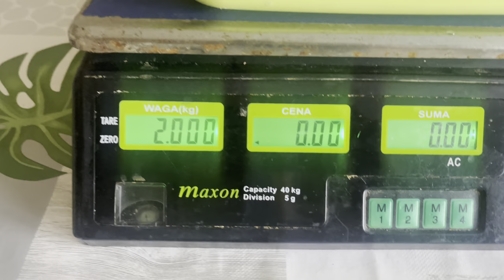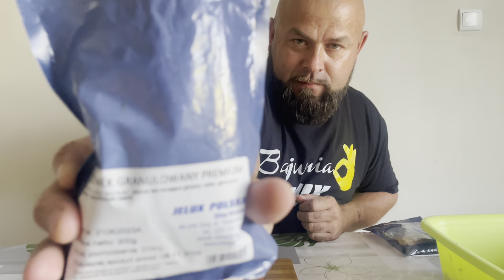Swojska pasztetowa WĘDZONA😍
Potrzebujemy:
-80% boczek wieprzowy
-20% wątroba wieprzowa
Przyprawy na 1kg:
-sól według uznania
-1,5gr pieprz czarny mielony
-1gr pieprz ziołowy
-2gr czosnek granulowany
-1,5gr gałka muszkatułowa
-2gr majeranek
Jelita wołowe środkowe cięte

Wszystkie potrzebne rzeczy dostaniecie w a z KOdem rabatowym KOSTRZEWSKI10 będzie 10% taniej💪

Zapraszam na grupe na Facebook
Swojskie Gotowanie i Wędzenie🤜🤛

Pozdrawiam🙂